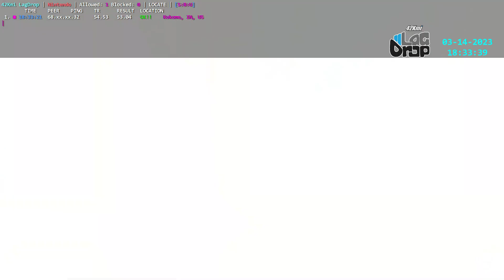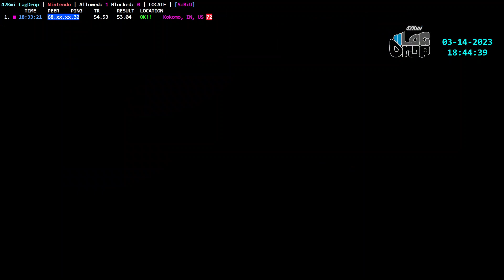2023-03-14 - Andre [Kokomo, IN, US] - Confirmed Lagswitcher